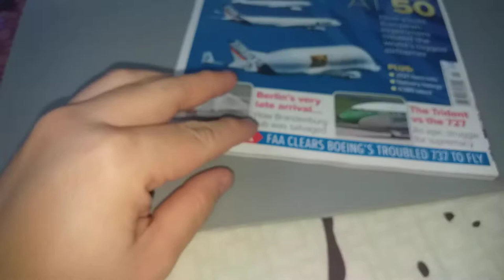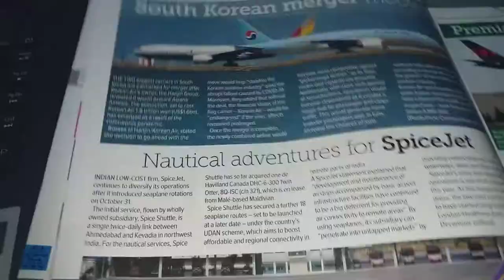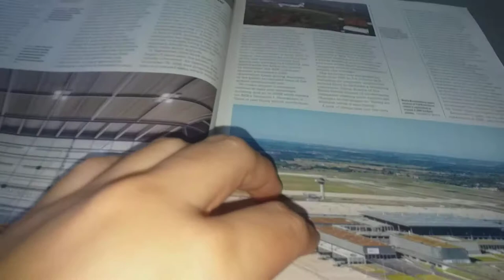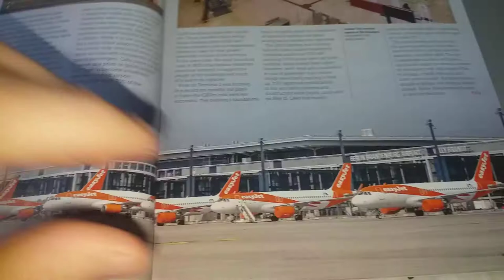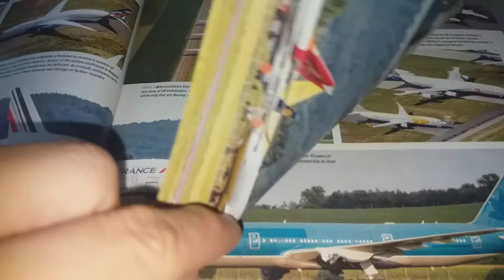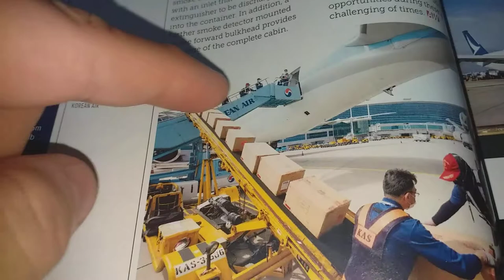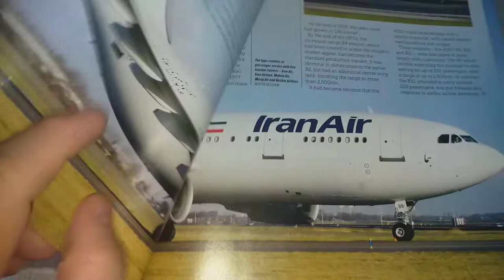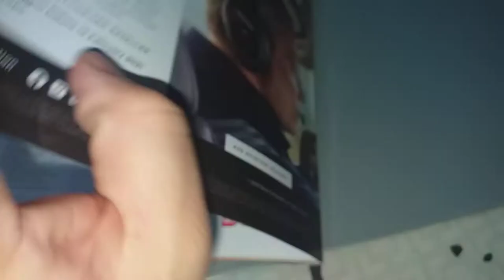Magazine review - Airliner World Jan 2021. Airbus at 50 & The new Berlin airport starts.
This is my 1st attempt at magazine review.  If the response is good, I might continue to do more magazine review.